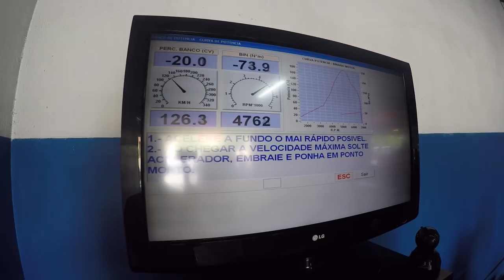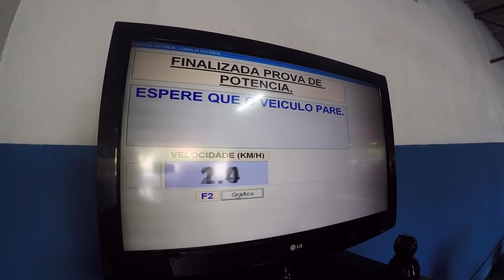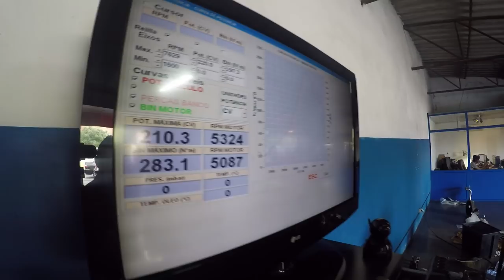Comprou sem saber um PUNTO GT com Material.Fomos programar na RPM MOTORSPORT. Mas que raio +200CV?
Um amigo meu comprou um PUNTO GT TURBO já com material e fomos ao Kissy aka RPMmotorsport programar.

Mas ficamos mesmo mesmo surpreendidos com a potencia que ele acusou.

Já sabemos do que um Punto GT è capaz :D

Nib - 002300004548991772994